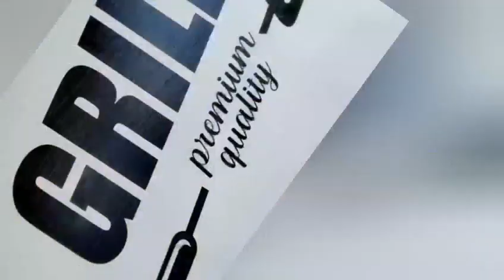Beautiful Home For Sale In JARABACOA with Extraordinary Panoramic Views of Town & DOMINICAN REPUBLIC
Beautiful home for sale in JARABACOA DOMINICAN REPUBLIC.

VIEW • VIEW • VIEW‼️

With phenomenal breathtaking views of the heavenly mountains of JARABACOA 🇩🇴, here immerse yourself in the beauty of nature with this extraordinary home for sale. Offering a stunning 360º view and a direct vista of the charming town just a short 10-minute drive away, this gem is the epitome of tranquility and peace.

💰 Asking Price: $385,000 US$

📍 Located in the heart of Jarabacoa, you'll find yourself surrounded by lush greenery, cascading waterfalls, and a vibrant community. Indulge in outdoor activities such as hiking, horseback riding, or exploring nearby attractions.

Don't miss the opportunity to own this slice of paradise.

DOMINICAN REAL ESTATE GROUP INT'L